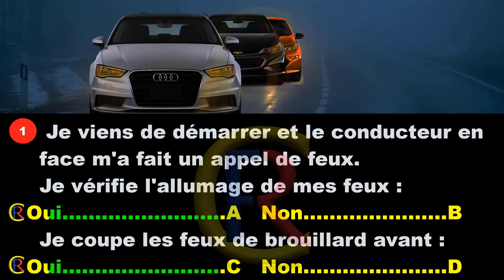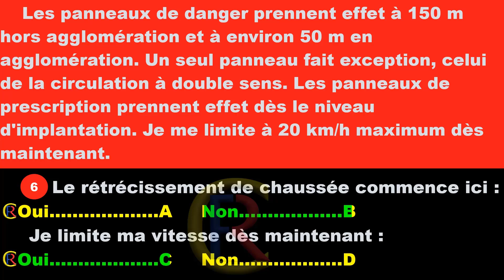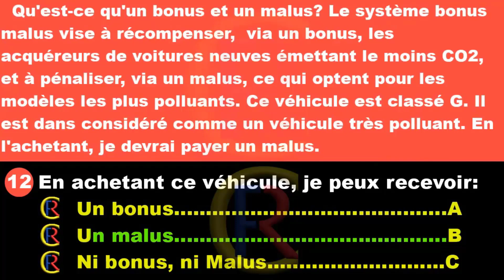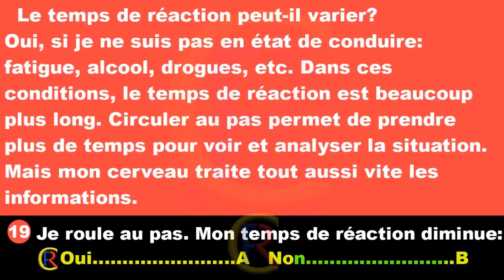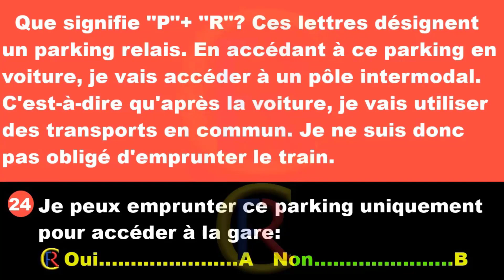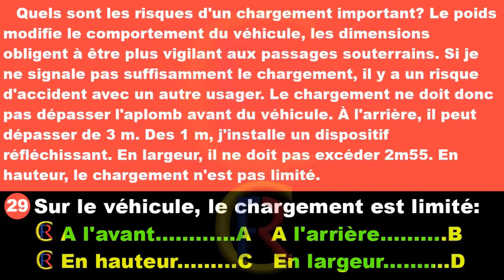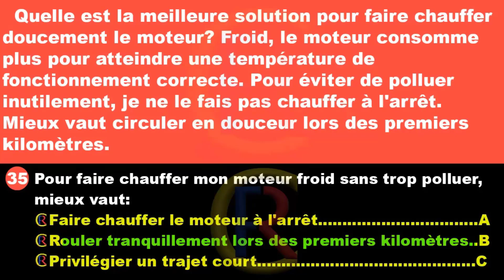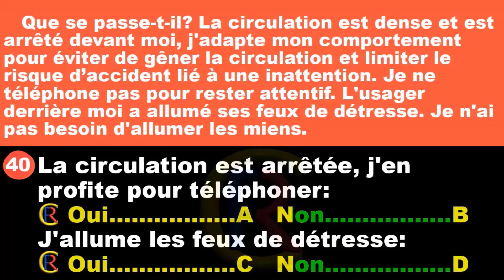Nouveau Examen code de la route 2022 - 2023😍 test permis de conduire #65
40 Pieges de l'Examen officiel du Code de la Route | 2021 | permis de conduire